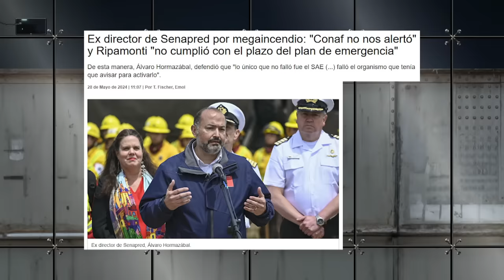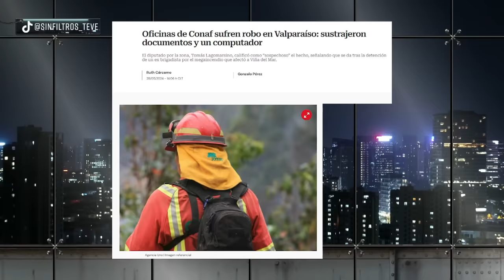PANEL EXPLOTA por VIDEO de INMIGRANTE INSULTANDO a CARABINEROS y CHILENOS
¡Alta tensión! 🔥 En el episodio de hoy los panelistas: Francisco Orrego, Juan Pablo Arriaza, Magdalena Merbilháa, Karim Bianchi, Giovanni Calderón, Tomás Lagomarsino, Aldo Duque y Tomás Maltés analizan y debaten la contingencia. 🇨🇱 Prepárate para un acalorado cruce de ideas.

¿Estás listo/a para un debate con alta tensión? 🥊 Nuestros panelistas desgranan los temas más importantes del día: PANEL EXPLOTA por VIDEO de INMIGRANTE INSULTANDO a CARABINEROS y CHILENOS